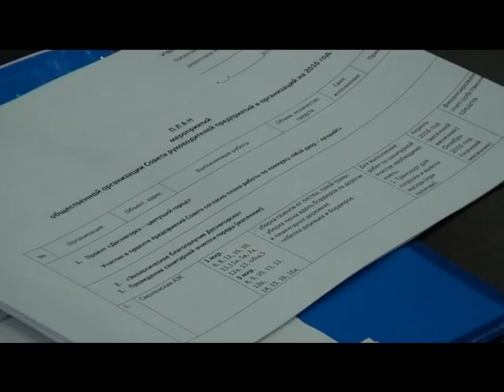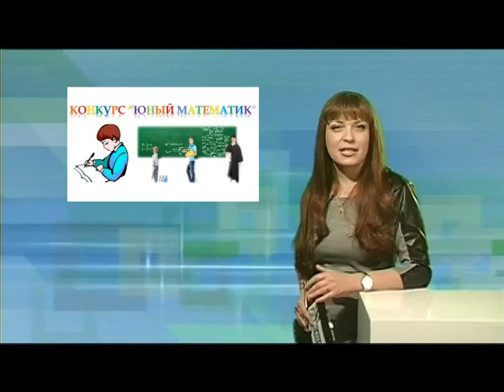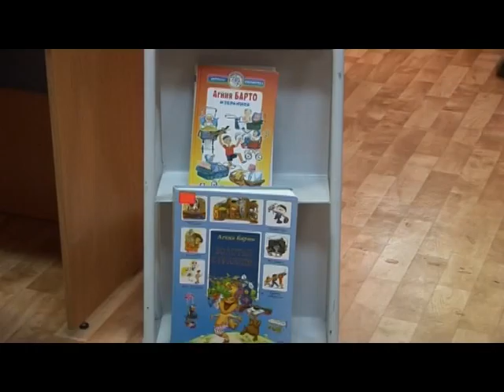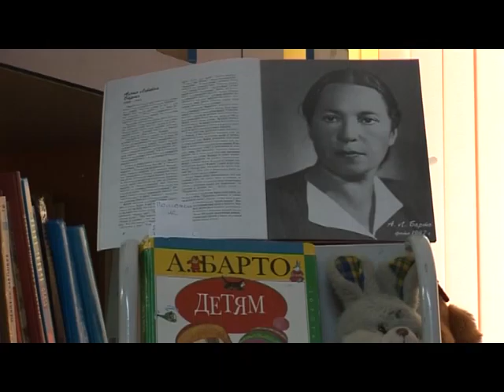Десна-ТВ: День за днем от 29.02.2016 г.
В выпуске:
1. Первое заседание совета руководителей
2. Инновационные проекты десногорских педагогов отметили на высоком уровне
3. В детской библиотеке отметили 110-летие Агнии Барто
4. Премьера на десногорских подмостках.